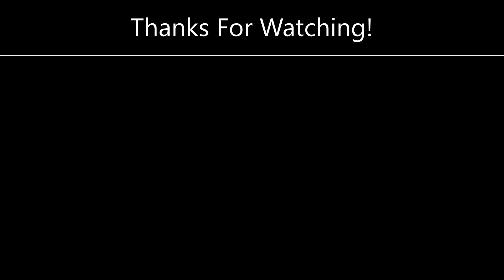Jesse Learns How to Play Skyrim! - Skyrim Cliptage #4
This Skyrim video has mostly clips from Jesse as well as a few extras I had leftover. It's a little shorter than the others, but I think there are some genuinely funny ones packed in here. We'll see how things go for that montage. No promises. Stay safe, all!